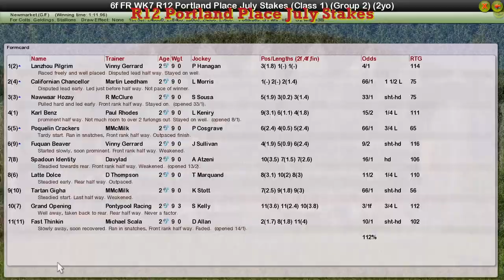FR WK7 R12 Portland Place July Stakes